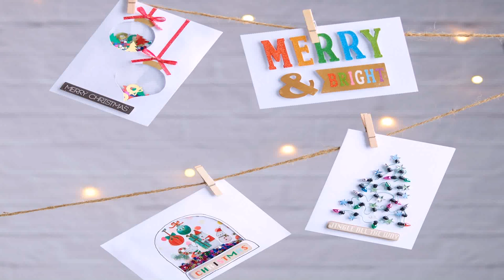Christmas Decorations Easy To Make From Paper (see description) (see description)